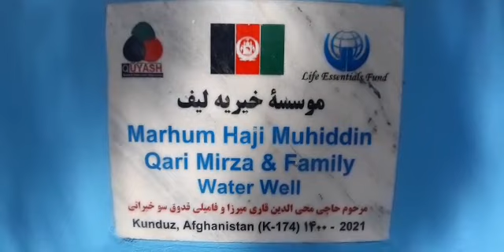Güney Türkistan Lef Dern İçme Suyu hayratı 07 5 2021 2